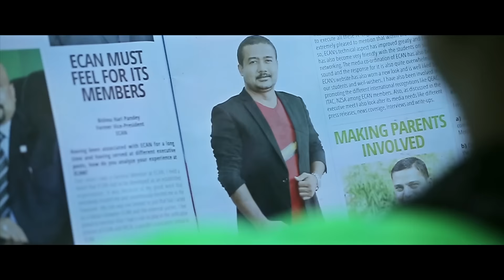TVc Big FM Pokhara 101.2 MHz || 2016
Big FM is No. 1 Radio Station in Gandaki Province of Nepal.

This Television Add is made by Parichay Advertising.

Artists : Sipora Gurung and Bishal Gurung
Camera Person : Milan Shankar
Choreographer : Rohan Nepali (Shiva)
Music Arranger : Yogesh Kaji
Editor : Jaya Giri
Music and Director : Sovit Basyal (Parichay Advertising)